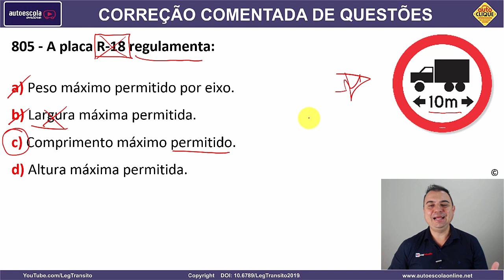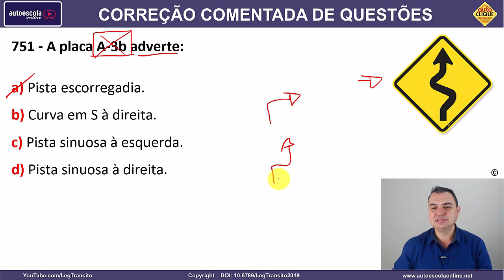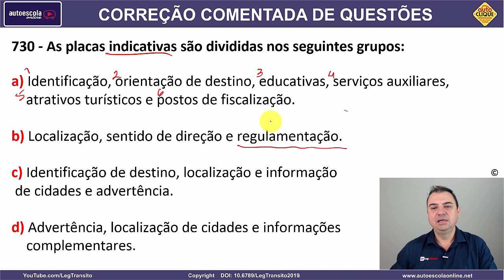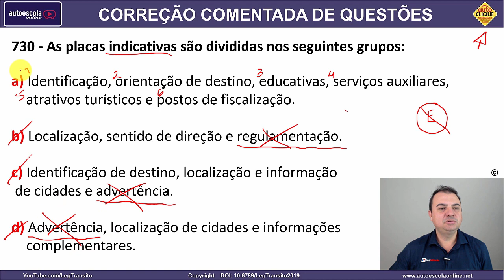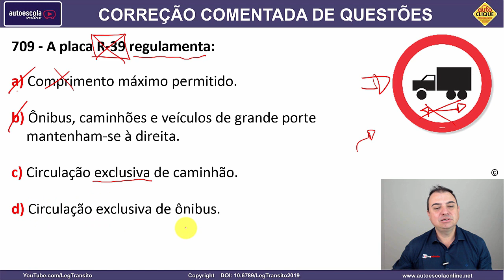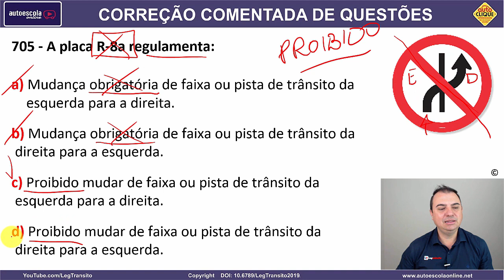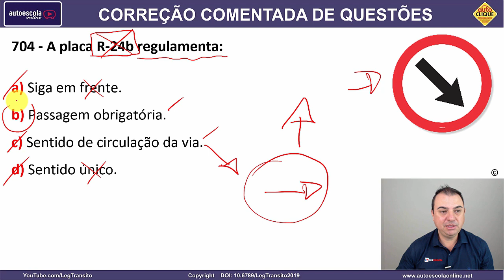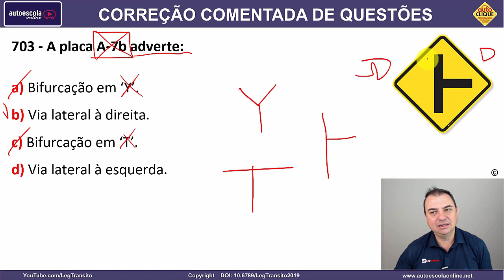SIMULADO DETRAN QUESTÕES 2021 - AULA 129